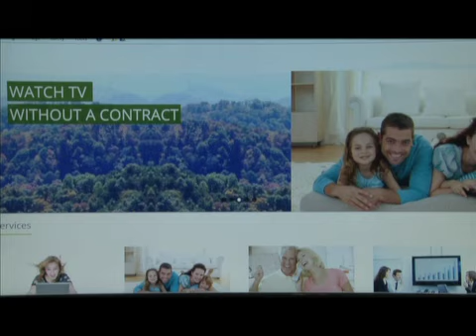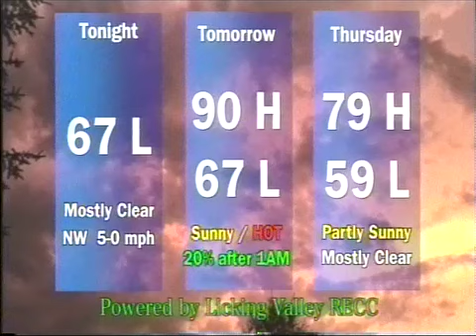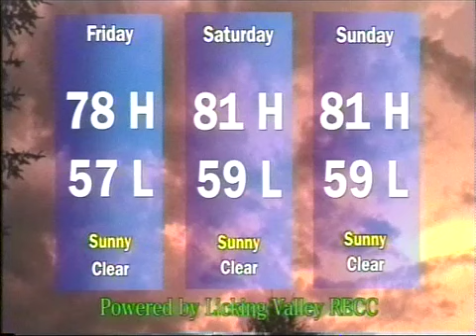Your News Today Tuesday August 30, 2016